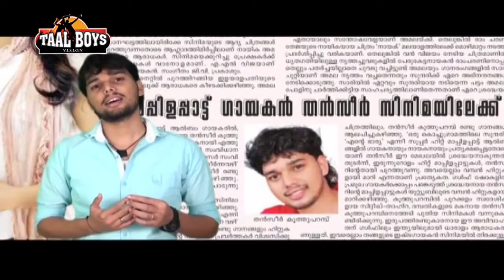സിന്ധു പ്രേം കുമാറിന്റെ പഴയ ഗാനങ്ങൾ|Sindhu Premkumar Old Song|Sindhu Premkumar Old Stage Show